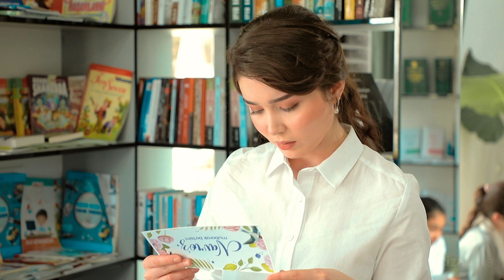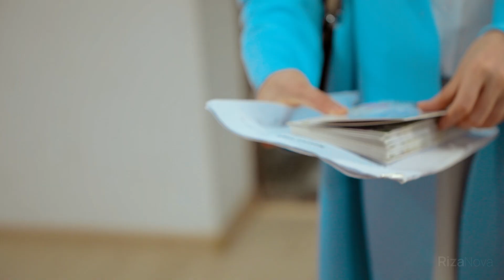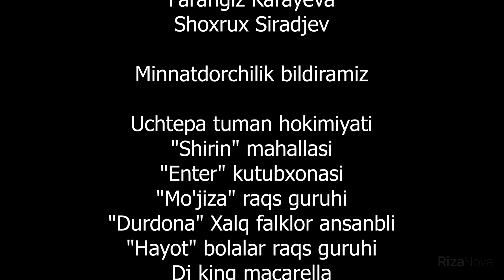Navro'zda muhabbat (qisqa metrajli film) | Наврузда мухаббат (киска метражли фильм)